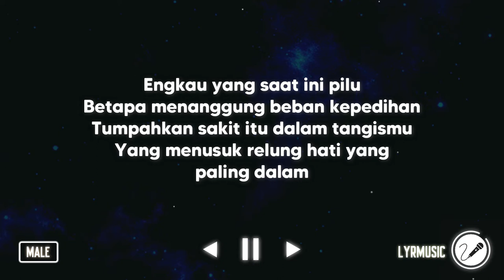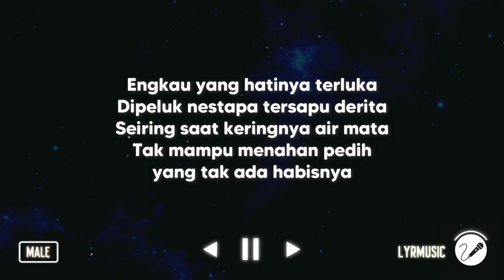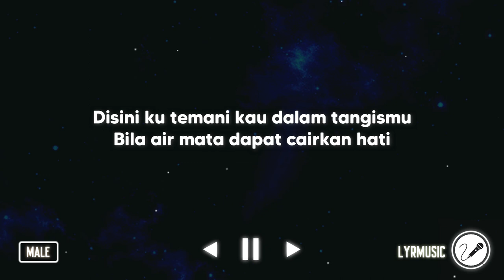Pedih - Last Child ( Karaoke Akustik Male Version )